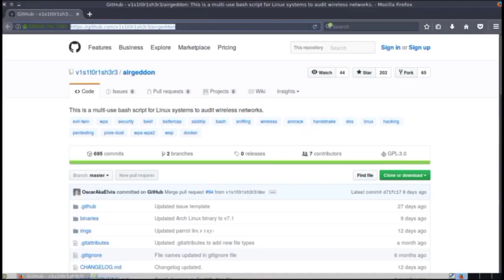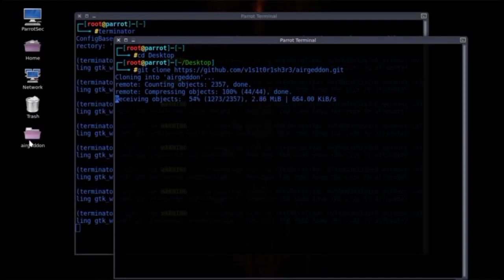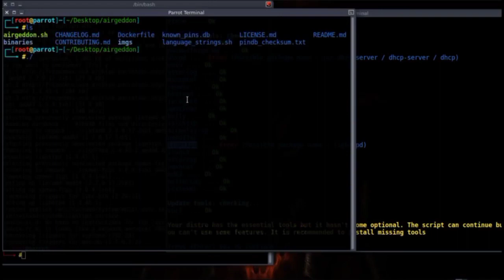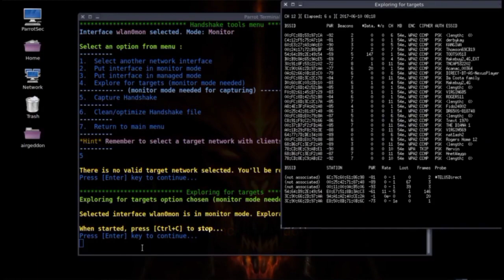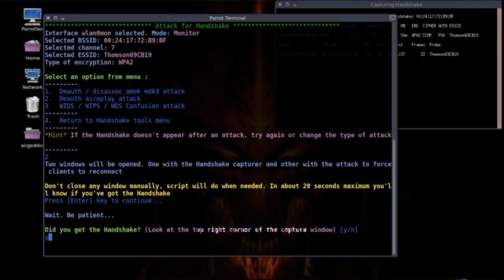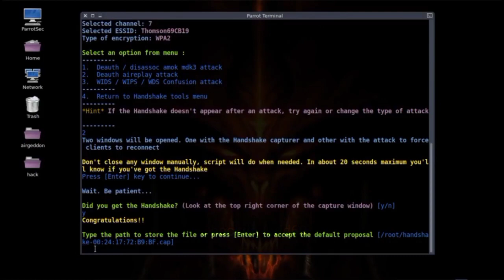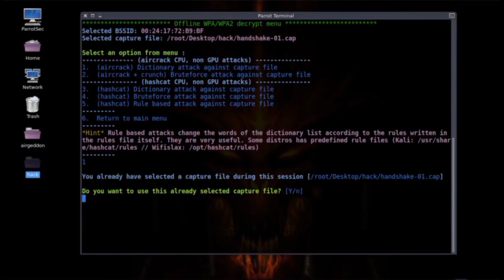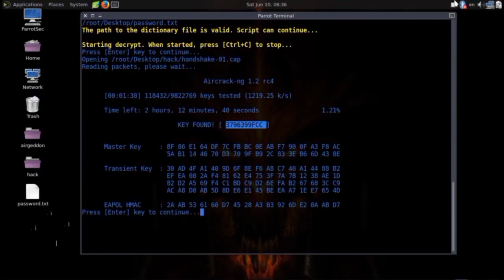Wifi Hacking Compelete Tutorial_To Hack Wifi • Wpa/Wpa2 Psk• Kali Linux Step By Step Guide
Wifi Hacking Compelete Tutorial

• To Hack Wifi
• Wpa/Wpa2 Psk
• Kali Linux

Hack Any Wifi Network Using This Tutorial